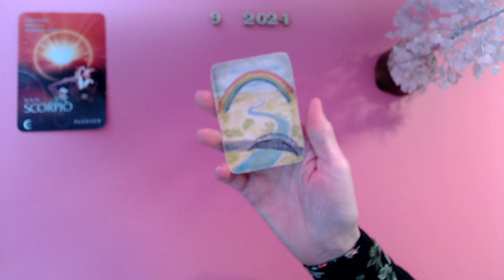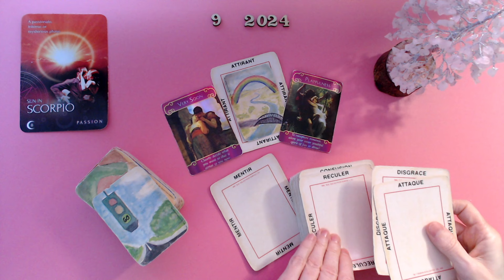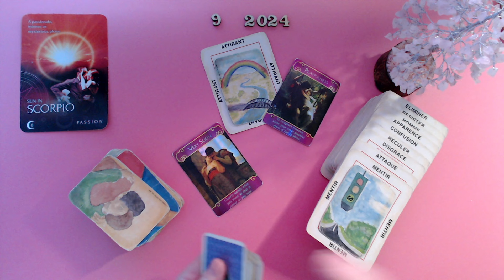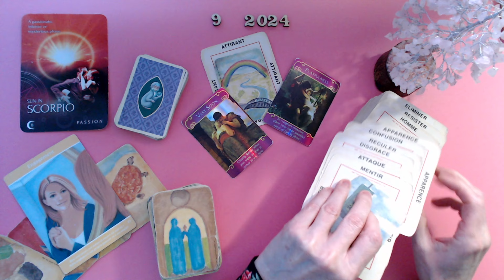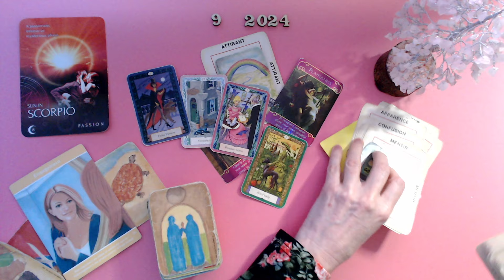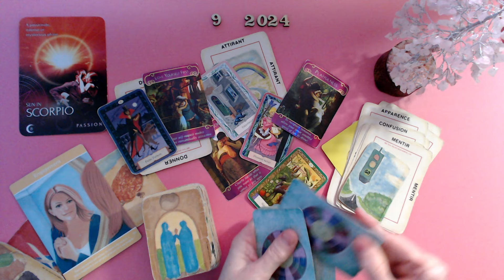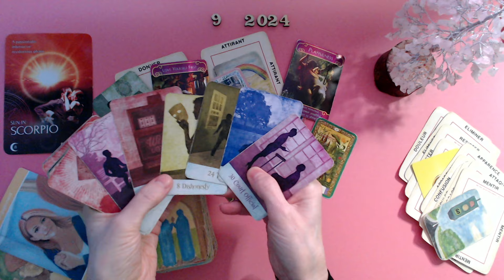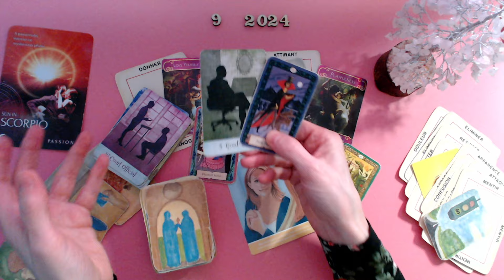SCORPION ♏ On prend une distance avec un homme, trop de confusion🤥.-- Il veut communiquer avec toi.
Bonjour,

Voici les jeux utilisés:
*Kipper

Isabelle